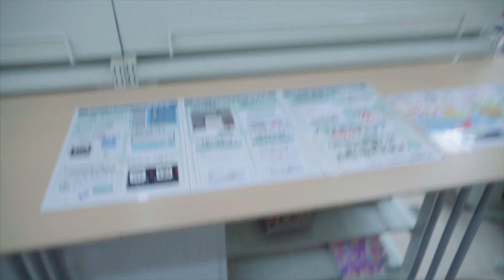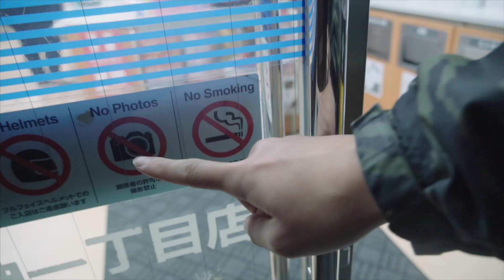在日本罗森便利店买便当去7 eleven吃 会不会被打？【蒂姆嘟嘟Tim】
在日本罗森便利店买便当去7 eleven吃 会不会被打？